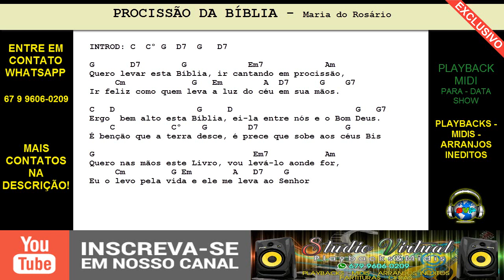PROCISSÃO DA BÍBLIA - PLAYBACK MIDI ( Maria do Rosário )